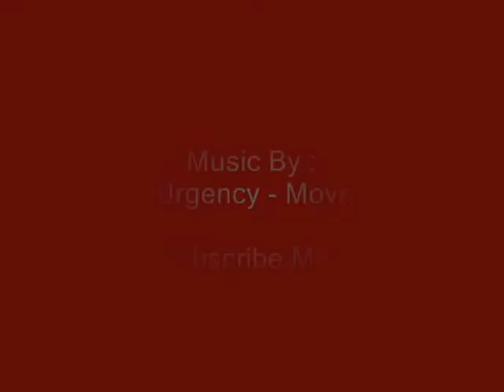Hand Of God, Back Heel Goal & Deadly Shots (PES 2010)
I put the best part at the last, so just enjoy the intro. I made this when i played in master league mode.